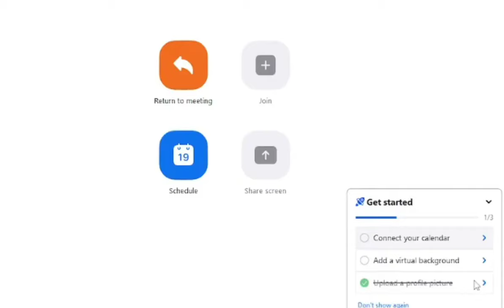Cyraxx on YT. "Dead beat kate fails a trolling me in therapy". 9/17/2024. Dips out very fast, lol.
From his YouTube channel 1 hour ago. Not a live stream.
Credits to @GoblinRecordsOfficial for the censored video.